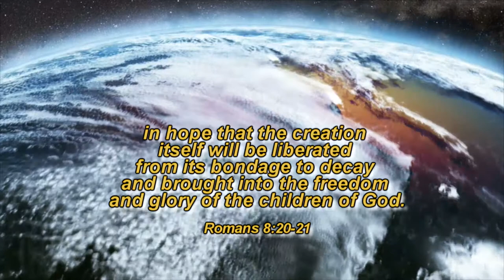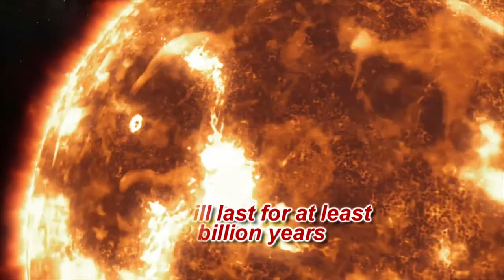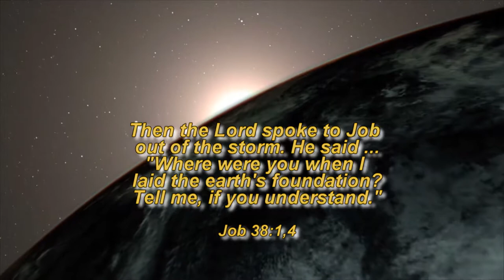Science and Faith (Dr. Gary Parker) Tribal Trails K505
Dr. Parker explains why science and faith go together much better
than science and evolution and encourages viewers to trust the Bible.